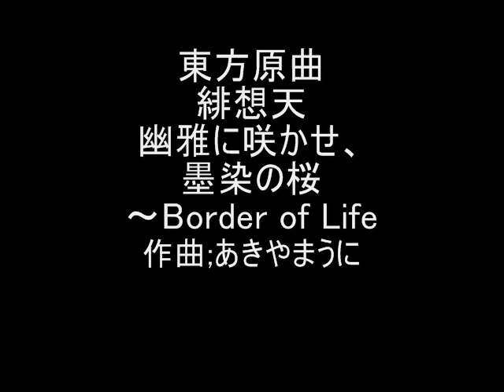東方原曲 緋想天 白玉楼の雪庭 幽雅に咲かせ、墨染の桜～Border of Life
東方緋想天より白玉楼の雪庭幽雅に咲かせ、墨染の桜～Border of Lifeです。
アレンジ；あきやまうに